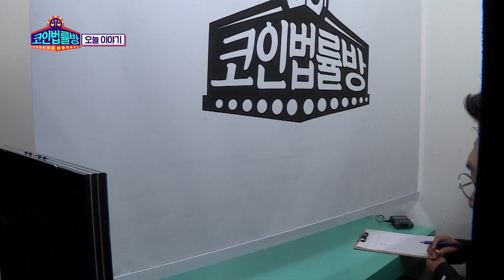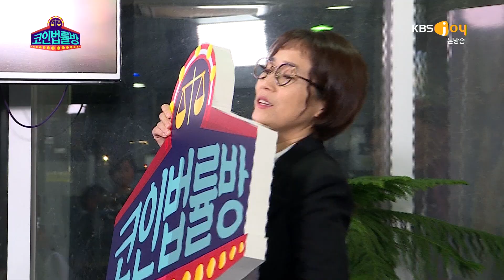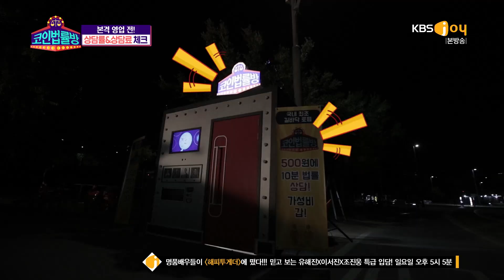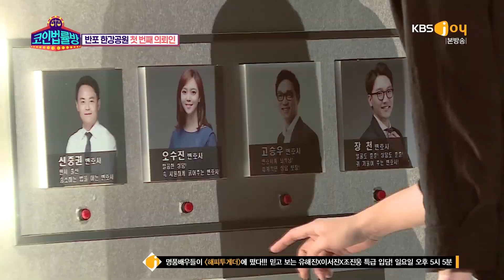[4회 Full 영상] 코인법률방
무료 다시보기